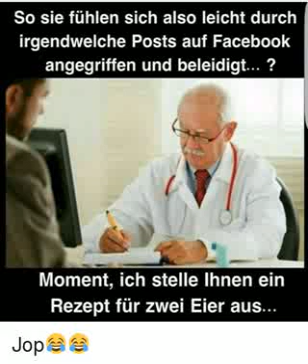Hänsel muss die alte Hexe durchrammeln , damit seine Alten was zu fressen haben